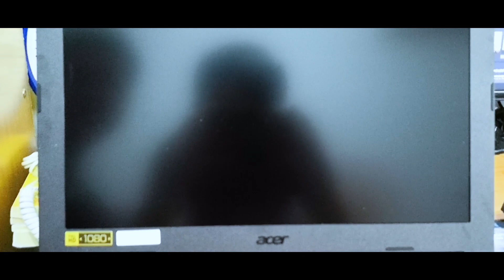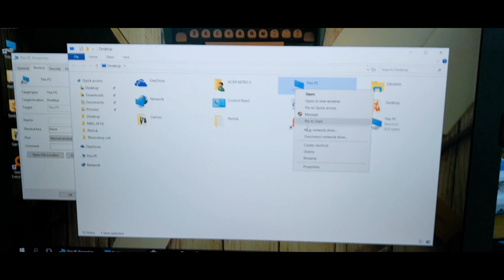How to BOOST your laptop!!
All video shoot on my Huawei Mate 10.